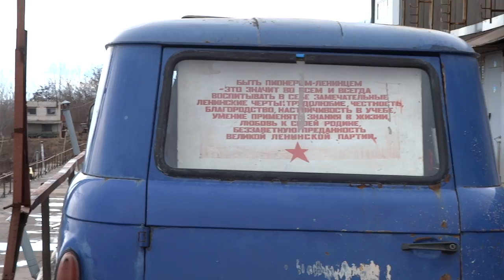Панорама Харькова вид от гаражей у Имтокса, 16.03.14.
Вид на Харьков от гаражей возле Имтокса. Труба салтовской котельни, храм Матроны московской, ТЦ «Барабашово», Салтовка